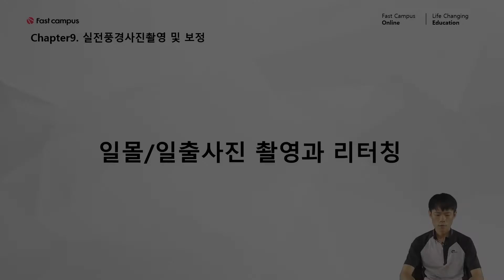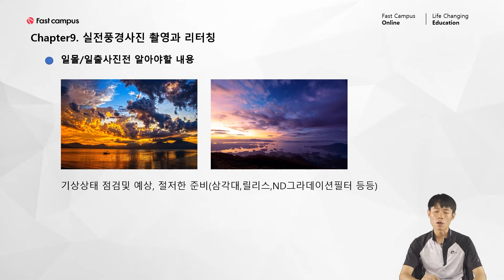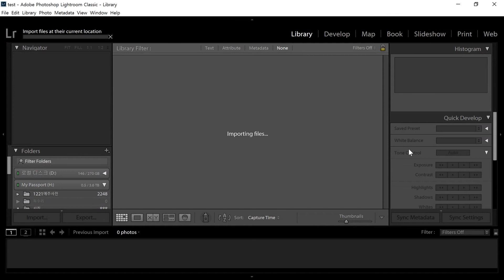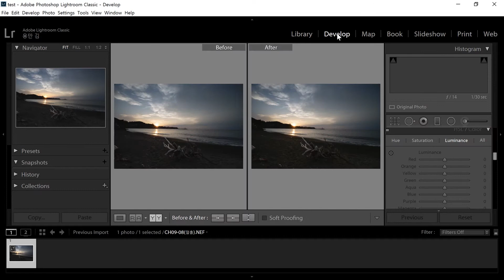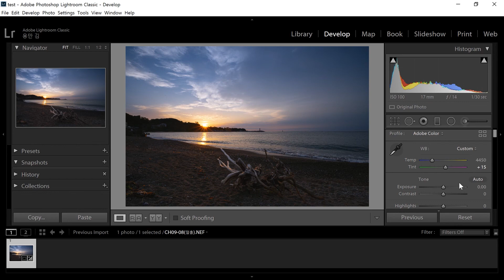크리티컬한 컬러가 살아있는 일몰／일출 사진 촬영과 리터칭